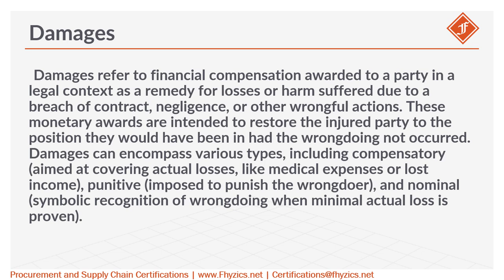Damages from Procurement Lexicon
Damages refer to financial compensation awarded to a party in a legal context as a remedy for losses or harm suffered due to a breach of contract, negligence, or other wrongful actions. These monetary awards are intended to restore the injured party to the position they would have been in had the wrongdoing not occurred. Damages can encompass various types, including compensatory (aimed at covering actual losses, like medical expenses or lost income), punitive (imposed to punish the wrongdoer), and nominal (symbolic recognition of wrongdoing when minimal actual loss is proven).